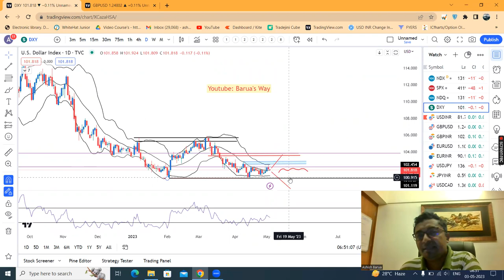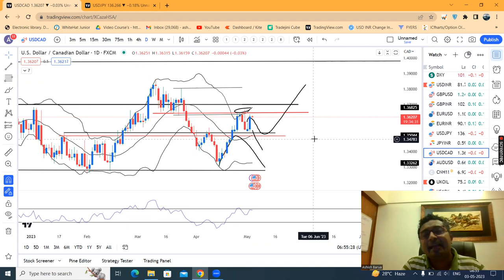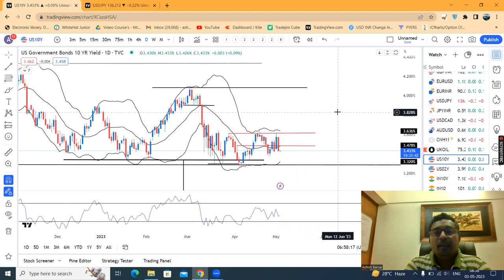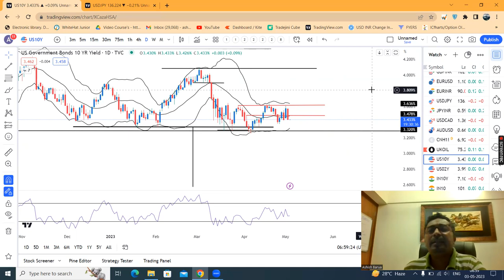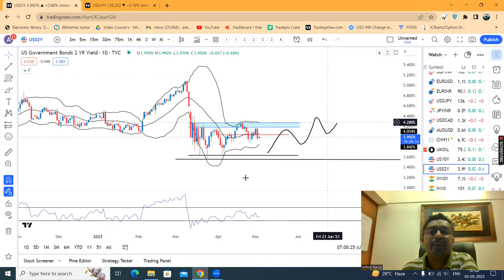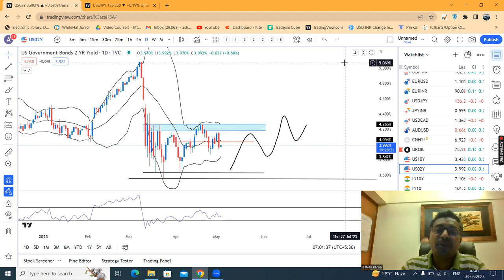Dollar dips as job openings fall, Fed Meeting in Focus, Oil Tumbles--Currency Daily Analysis 3rd May